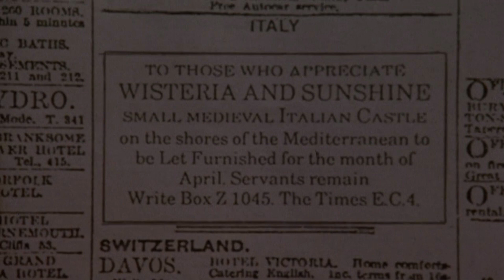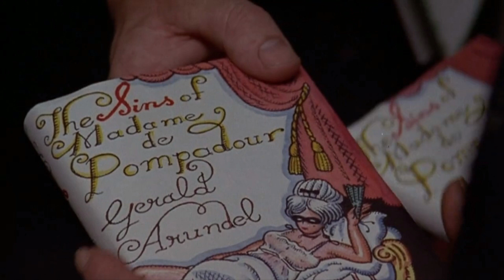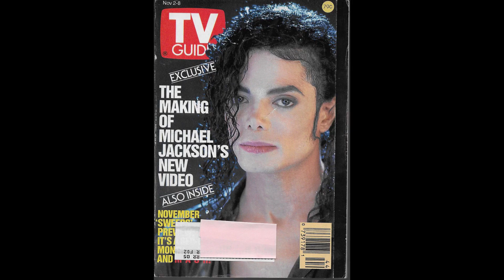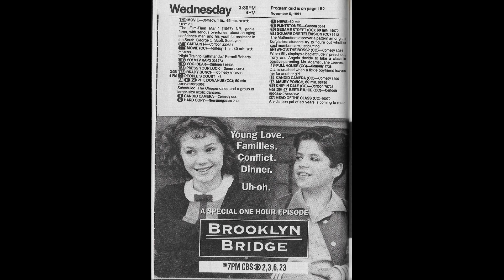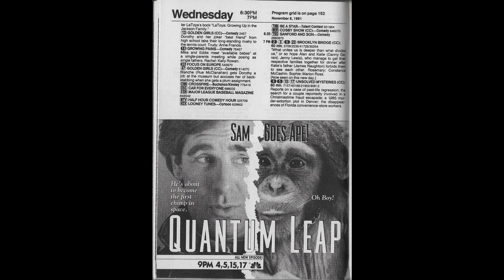Enchanted April - 1991 Movie Rewind - Episode #56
This week, Nikki and Jon discuss this charming movie of four unhappy women who try to find "wisteria and sunshine" by renting a castle in Italy, the cast performances and us wanting more out of the story and scenery; Nikki also provides some events that happened the same time this movie was released and we talk about another Unsolved Mysteries episode.

SUMMARY - Enchanted April takes place in 1920s London. Lottie (played by Josie Lawrence) is a housewife stuck in a loveless marriage who is desperate to get away. In the newspaper, she spots an ad about renting a castle in Italy. Though she can’t afford it herself, she convinces her new friend Rose (played by Miranda Richardson) and two other women to chip in for a month-long vacation they hope to never forget.

Screenplay by Peter Barnes; Directed by Mike Newell, and premiered at the BFI Film Festival on November 6, 1991

To see a full list of movies we will be watching and shows notes etc. please follow our

Theme: "sunrise-cardio," Jeremy Dinegan (via Storyblocks)